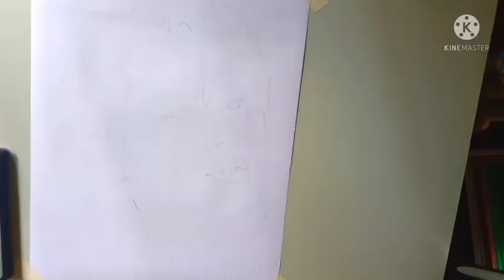BTS Jimin portrait .colour pencil sketch @ daniel artist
-daniel-artist-30902
daniel art gallery

portrait skerch art